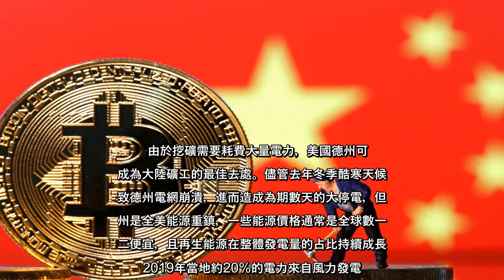✅ 隨著北京當局加大力道打壓加密貨幣，大陸比特幣礦工正在大舉出走，專家指出，這些礦工可能會湧向美國德州，將為當地帶來巨大的改...